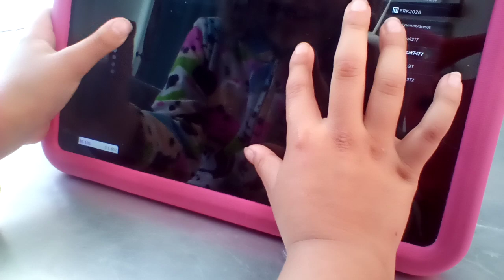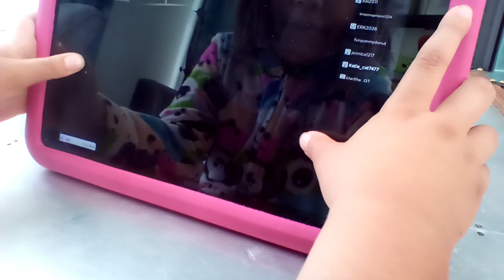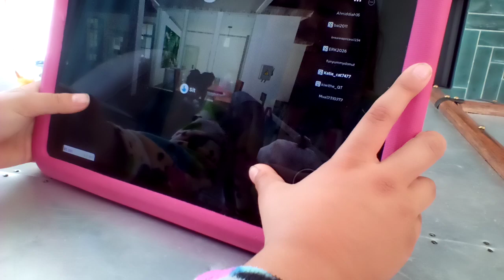Baby celeste show's offs house